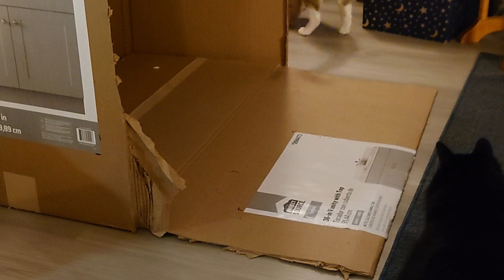Cats and a box